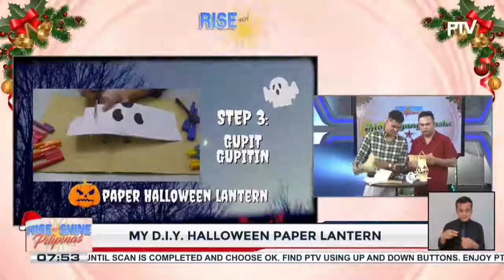THURSDAY ARTSDAY | DIY Halloween paper lantern